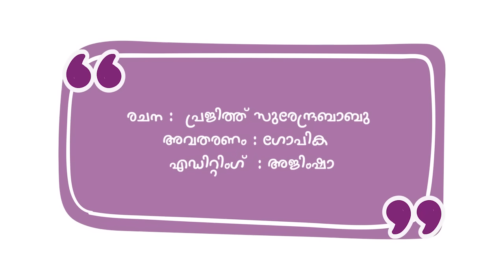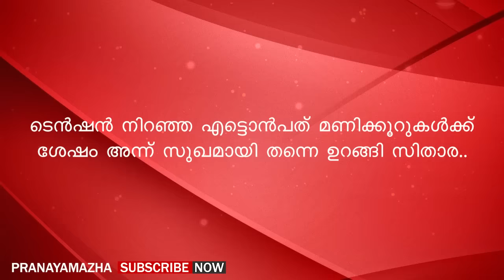പ്രണവിന്റെ കൈകൾ സാരിക്കിടയിലൂടെ തന്റെ സ്വകാര്യ ഭാഗങ്ങളിലാണ് എന്നവൾ തിരിച്ചറിഞ്ഞു | MALAYALAM STORY